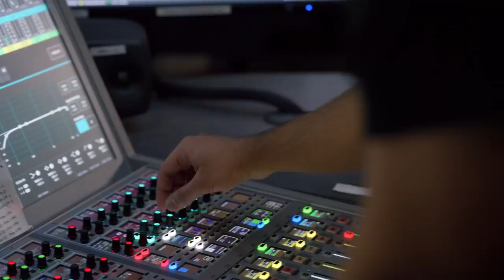Meet Jahangir, Broadcast Hero (42 secs)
Jahangir grew up making cardboard cameras and pretending he was behind the scenes. Growing up, he liked to break things apart… and then fix them. When he was 10 years old, he fixed the microphones for a school play and was always known as the ‘techie’ one. ​

Visit This is Engineering for more on how to get a job in engineering

When thinking about future jobs, Jahangir knew he wanted to get hands on straight away and so did an apprenticeship in broadcast engineering.​

Now, he works for the BBC as a broadcast engineer, keeping the programmes on air. From music festivals to political debates, Jahangir is there with the action and makes sure everyone watching doesn’t miss a moment.​
0:18 Introduction ​
0:33 Interest in TV​
1:00 Questioning ​
1:13 Apprenticeship at the BBC ​
1.30 The engineering department​

Search on social ‘ThisisEngineering’ – TikTok, Instagram, Twitter & Facebook​